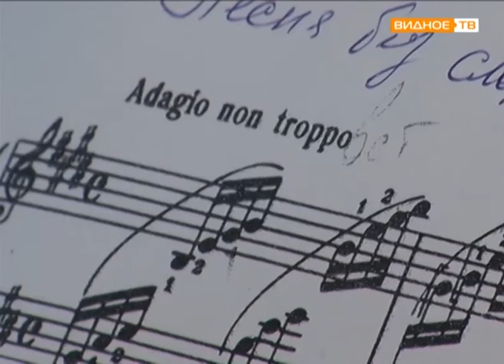"Жизнь подарила" - любимая мама Алики Магдалянова